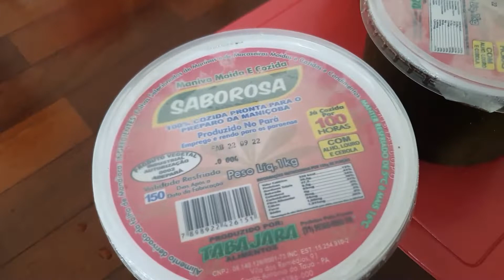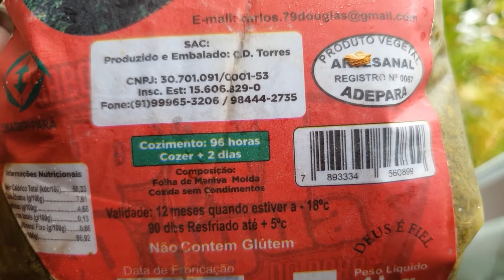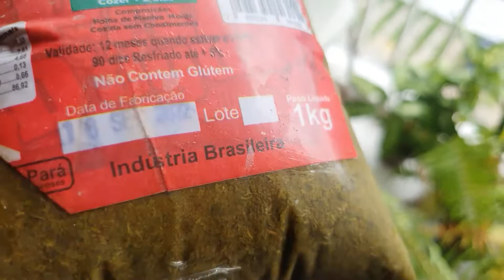MANIÇOBA: ESCOLHENDO A MANIVA NO SUPERMERCADO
Círio de Nazaré, CíriodeNazaré, Maniçoba, Círio 2022, Comidas típicas do Pará, Pará, Belém - Pará, Belém do Pará